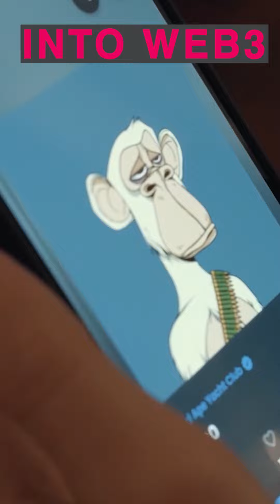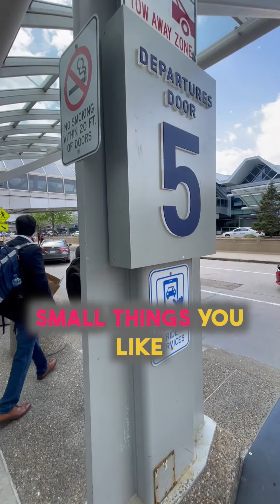How Web 3.0 Affects Will Change Your Work and Weekends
Look at the exciting new world of Web 3.0 via VeeCon, THE meeting place for the enthusiasts and entrepreneurs of Web 3.0, including a one-on-one interview with @garyvee